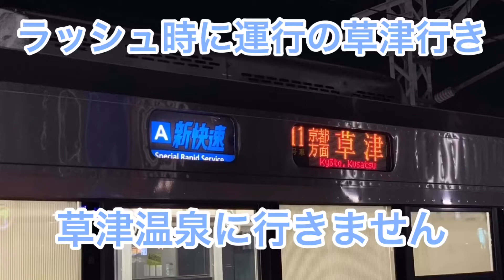（草津温泉には行きません）新快速草津行き 明石駅